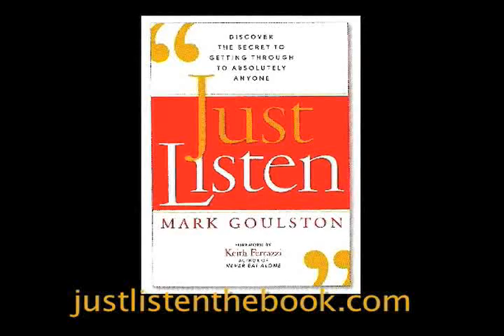Quick Tip to "Just Listen"